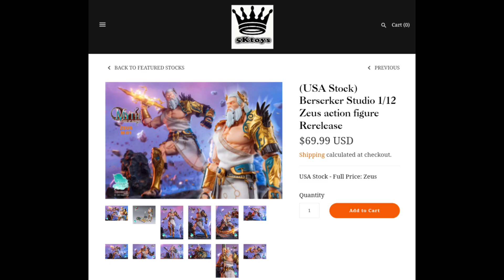Berserker Studio 1/12 Zeus action figure Rerelease